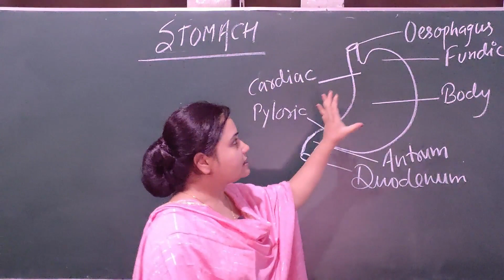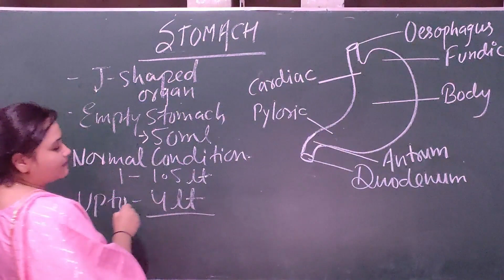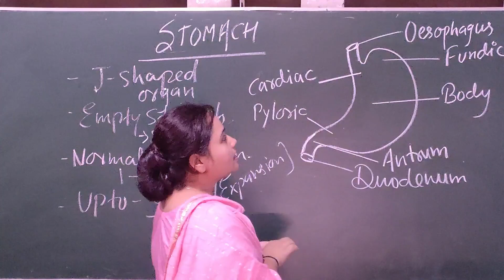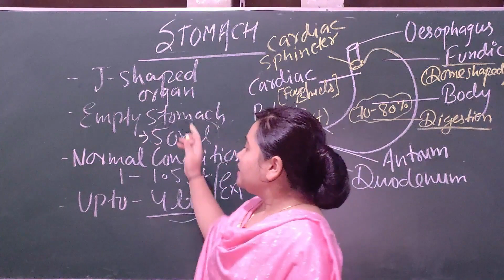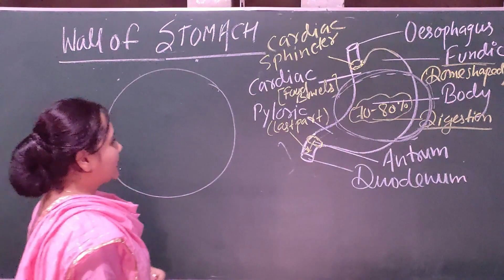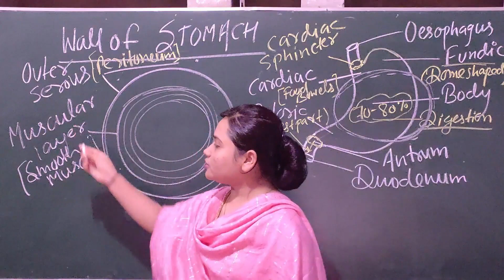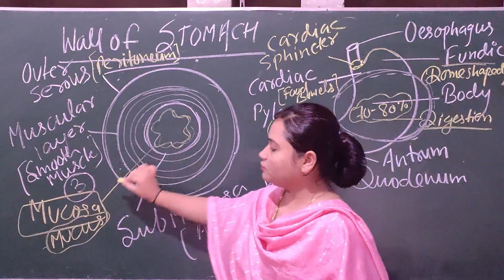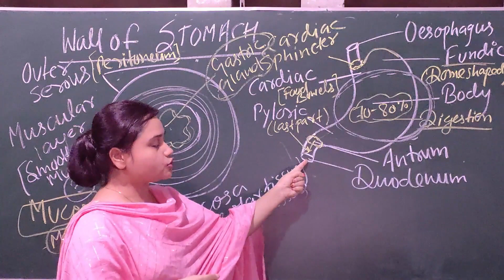Stomach and It's Wall | Zoya Rahman | NCERT 12th | NEET - AIIMS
This video is related with the concept of Stomach and it's layer with all the functional parts of stomach.
PARTS OF STOMACH
Fundic
Cardiac
Body
Pyloric
There are four types of layers present.
Serosa
Muscularies
Sub-Mucosa
Mucosa
We will study in detail about the concept in further videos.